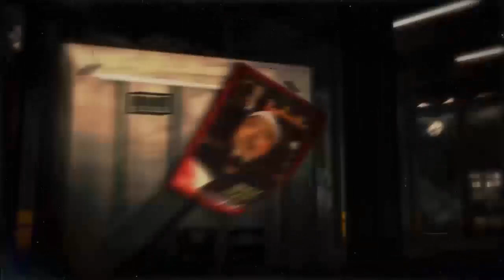الشيخ كشك : اعضاء مجلس النواب في مصر هم مجموعة فاسقين مرتزقة لا يهمهم الا مصالحهم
قناة الشيخ كشك علي اليوتيوب